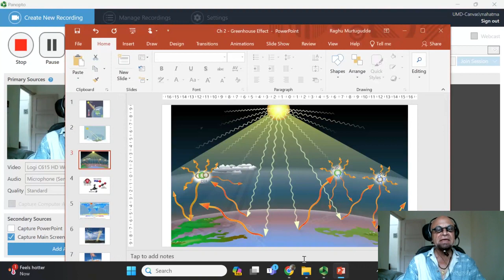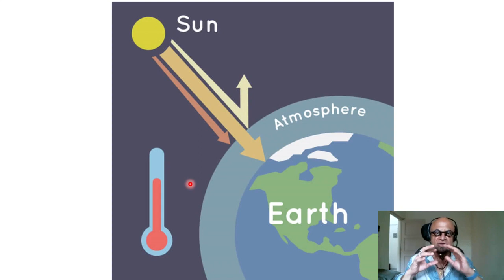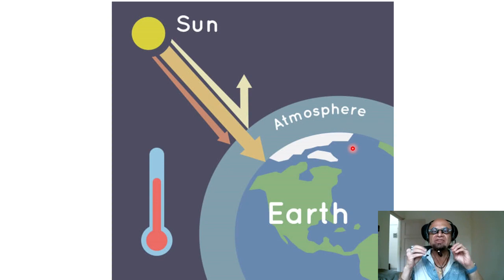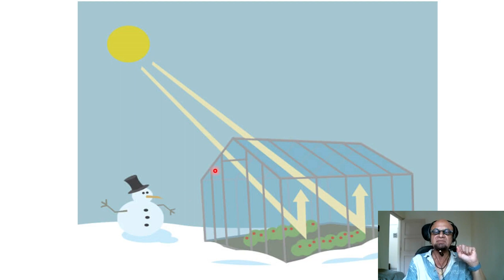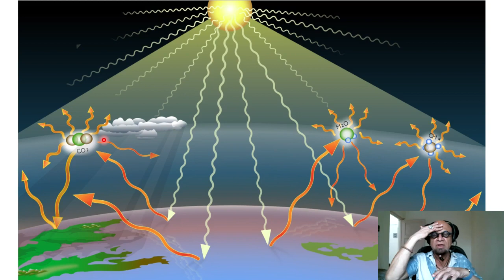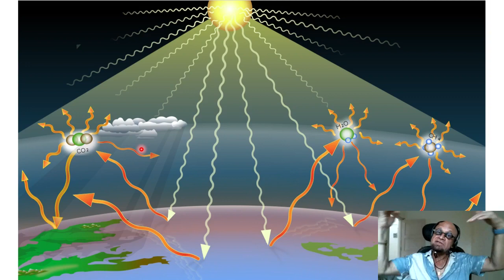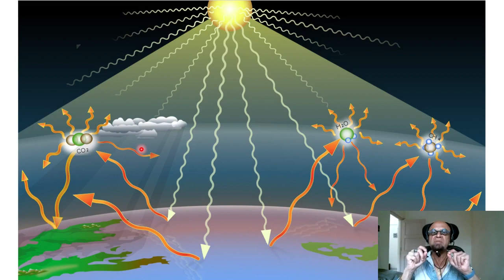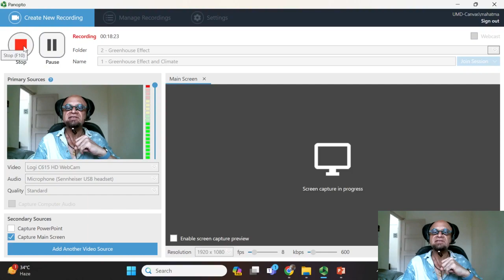2.1 - Tell us about the Greenhouse Effect and Climate, Ajja